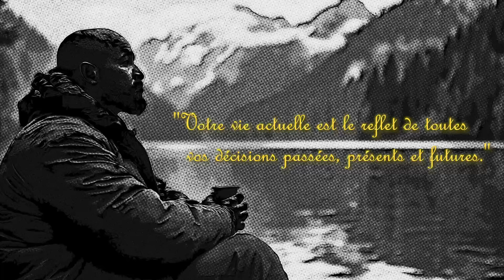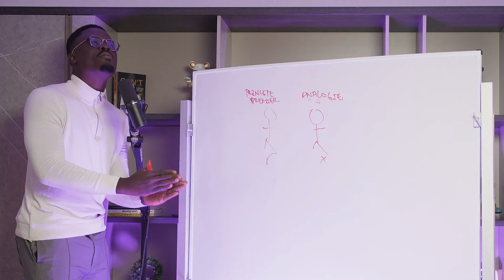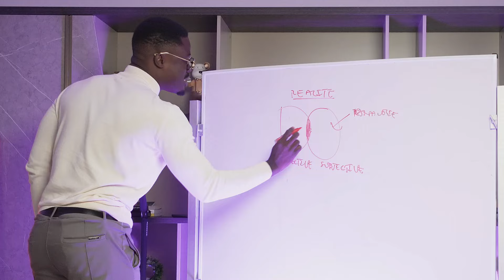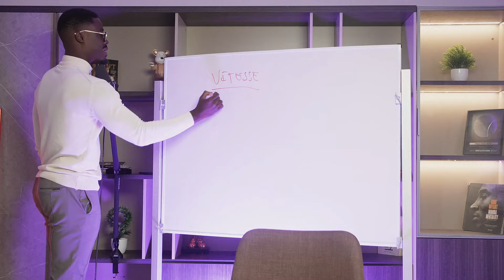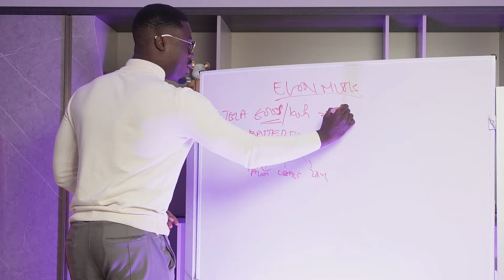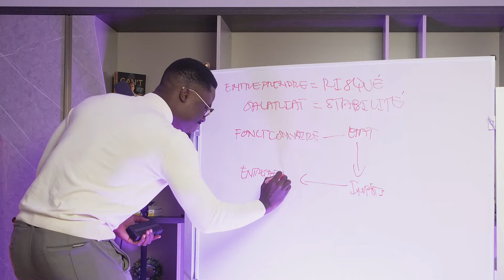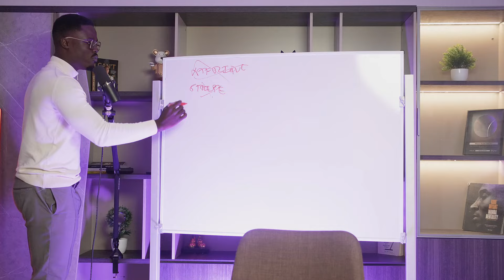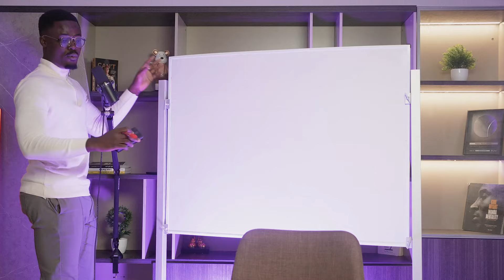Le Secret Mental Caché des Riches Dont Personne Ne Parle !